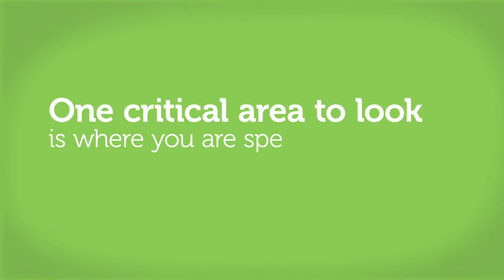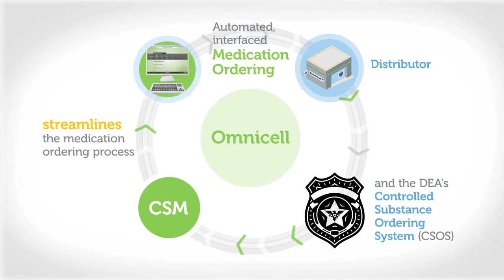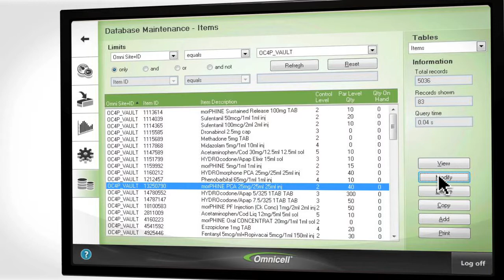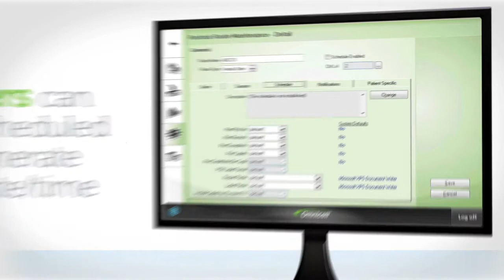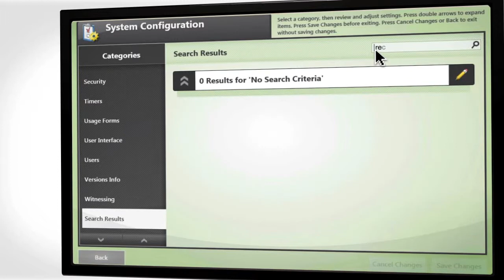2717 Omnicell Long v04